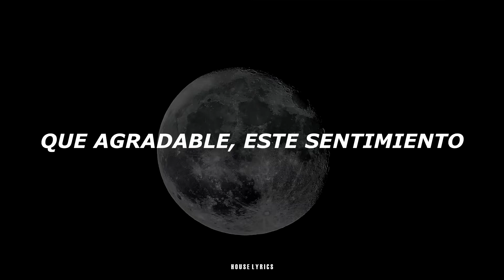After Dark - Mr.Kitty (Letra Español)